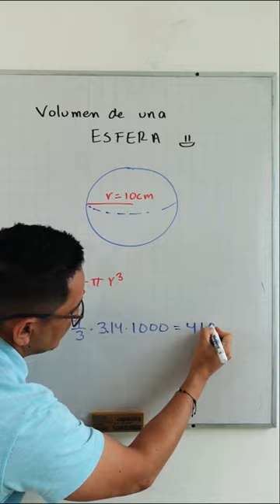Volumen de una esfera